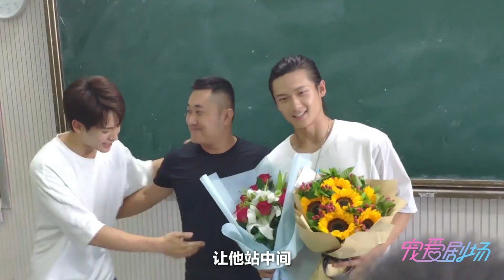【💕剧情片段】吴汉坤杀青泪洒片场💗初恋了那么多年 𝙁𝙞𝙧𝙨𝙩 𝙍𝙤𝙢𝙖𝙣𝙘𝙚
剧情简介：钢琴王子颜柯（王以纶饰）在大学偶遇了曾经暗恋的女生熊伊凡（万鹏饰），俩人互相试探互相靠近，碰撞出了一连串或搞笑、或惊喜、或感动的故事，展开了一场关于懵懂初恋的甜蜜冒险，双向暗恋最终修成正果的故事。